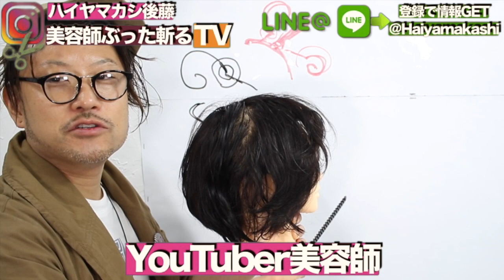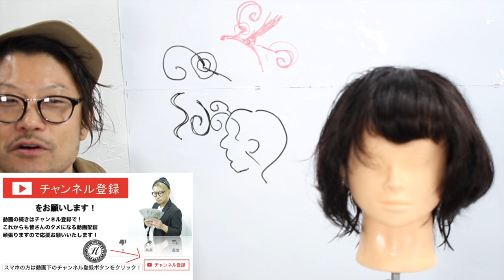全編【最新】自宅でパーマ かける方法 前髪パーマ 用品 パーマセットを暴露！＠ 札幌美容室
HAIYAMAKASHI
LINE@：＠haiyamakashi